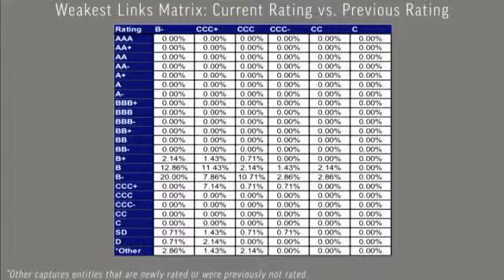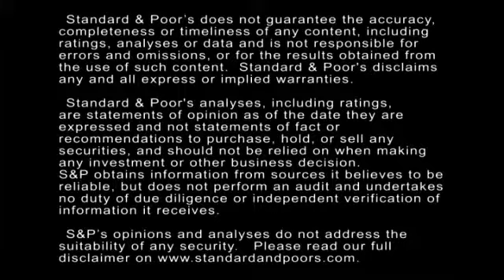The Global Weakest Links Count Rises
The number of global weakest links increased by four to 140 issuers (as of June 17, 2014), from 136 (as of May 20, 2014), with 11 additions and seven removals. Weakest links are issuers that Standard & Poor's rates 'B-' and lower with either negative rating outlooks or ratings on CreditWatch with negative implications. In this CreditMatters TV segment, Associate Director Gregg Moskowitz explains the key trends and data points.